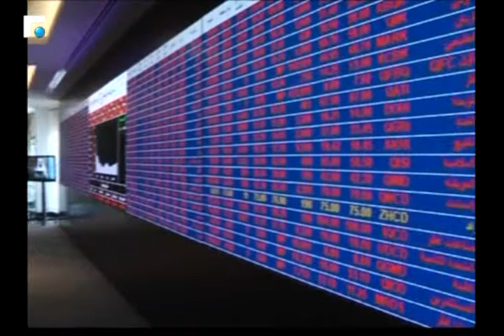نشرة اخبار الثالثة - من الميدان 02/07/2017